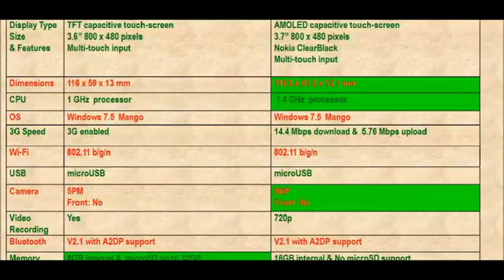Acer Allegro vs Nokia Lumia 800 Details Comparison